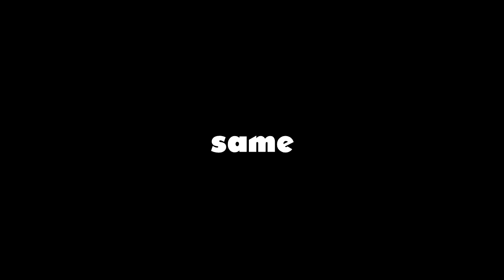*** ****** GETS HIS REVENGE IN GOW4 SNIPER 1v!!!!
Share the vid around helps more than anything same with likes and comments :)

Donation Link (if you want donos above $5 get moderator in my livestream chat till i get 1k subs cuz then i could get sponsors which is basically twitchtv subbing and $5 or above also get invites to games during livestream if there is room and a friend request but dont lie saying you did... i can see who does and who doesnt i can also see the ammount anything below $5 is just an add but any amount is appriciated)